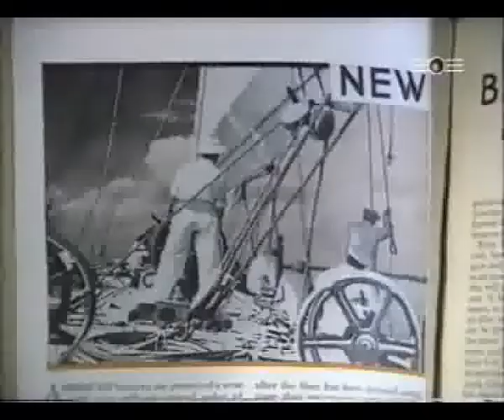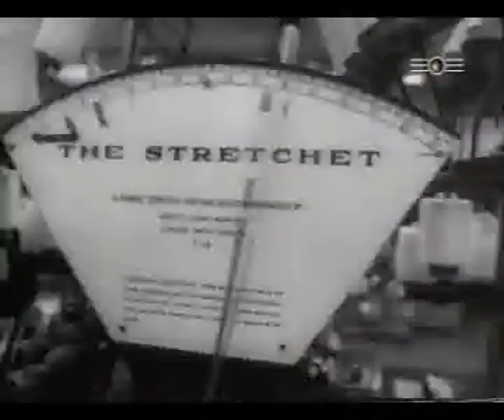Hanf Milliarden Dollar Kraut 5/5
Warum gibt es seit über 60 Jahren Technologien, von denen du nicht mal gehört hast? Technologien an denen eine Pflanze beteiligt ist, welche heute wegen ihrer anderen Wirkstoffe auf dem Index steht: Hanf. Diese Szene mit dem Plastik-Auto kann sich übrigens jeder Mensch (offenen Mundes?) anschauen, der sich die Dokumentation Hanf - Das Milliarden-Dollar-Kraut besorgt, in welcher auf die Nützlichkeiten der verbotenen Pflanze eingegangen wird. Der Name der Doku macht es bereits deutlich: Der Marktwert der Pflanze ist enorm und zwar nicht nur wegen der Psychoaktiven Substanzen, sondern vor allem wegen der anderen Nützlichkeiten des Pflänzchens mit der Charakteristischen Blattform !